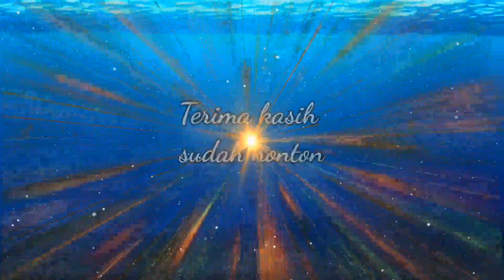Aksi Drumband SDN Bangkal 2 di Care free day Sumenep | Pembukaan Hari jadi Sumenep 2022